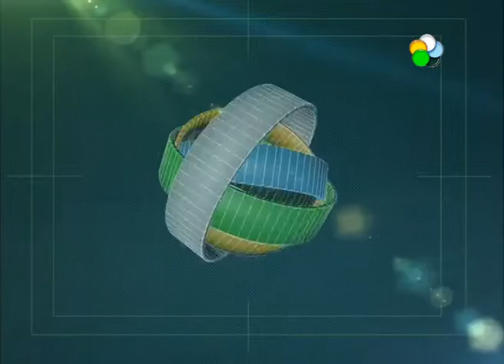Roca - Se fugó un interno del Penal N°2 desde el Hospital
Un interno del Penal °2 se fugó hoy (miércoles 1) por la mañana, en el momento que estaba siendo asistido en su última etapa de chequeo mèdico. No hubo heridos. Hablamos con Daniel Arocca, Director del Hospital, quien afirmò que el hospital contaba sòlo con la guardia interna de seguridad habitual.